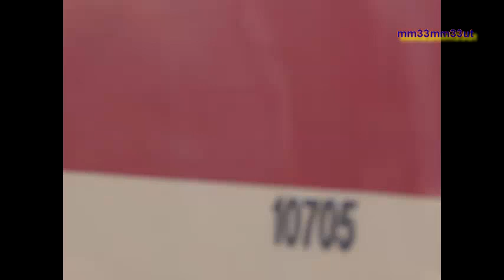西武池袋線休日ダイヤ列車観察20200222猫の日4000系10000系すれ違い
02月22日猫の日連休初日　晴れて靄のかかる朝です。
撮影ポイントには多くの人がレンズをむけていました。
今日は猫の日、春一番も吹くかもしれないとのこと
巷ではウイルスで騒がしいですが、暖かな日であることを願います。